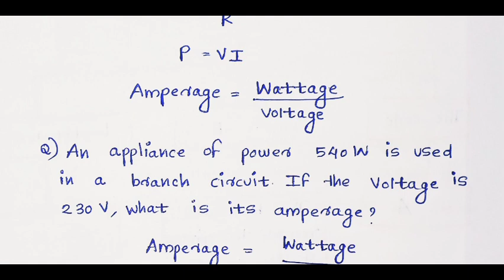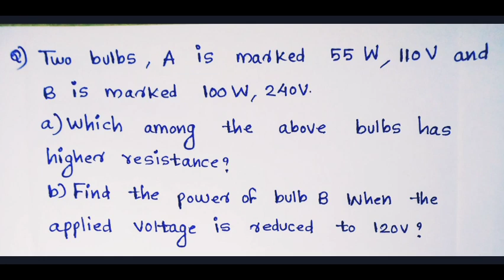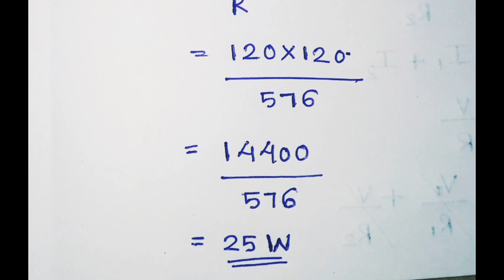Physics_SSLC STANDARD 10 ||CHAPTER 1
Explain Scert English Medium Textbook
Amperage
Electric Power
Problems
Previous Year Questions